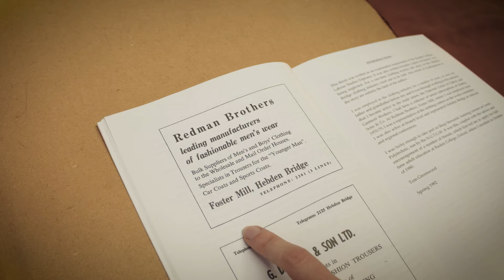Pattern Making & the Fashion Industry with Nina Redman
Nina Redman tells us about her families' background in clothing, her route into fashion, and the day to day life of a pattern cutter and sample maker. See Nina's work and get in touch
Who’s Flying the Plane? make podcasts, write articles, make videos, host events and more. Our focus is on the individual, how people turn passion projects into careers, and shape original ideas into impactful projects.
The aim of WFTP is to inform and inspire through telling the stories of creators and pioneers.